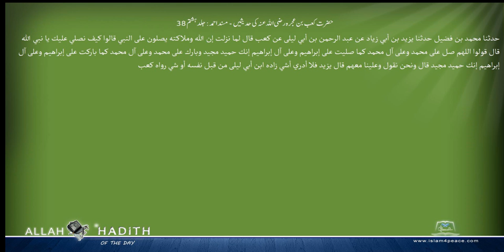حضرت کعب بن عجرہ رضی اللہ عنہ کی حدیثیں مسند احمد Musnad Ahmad Islam4Peace com